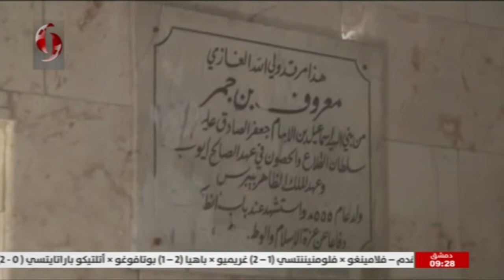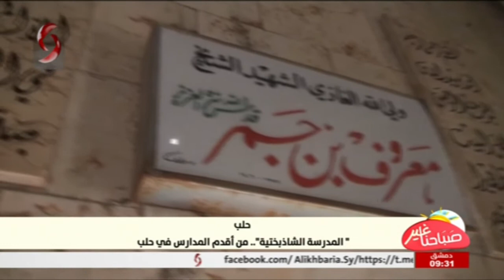حلب || المدرسة الشاذبختية ... من أقدم المدارس في حلب